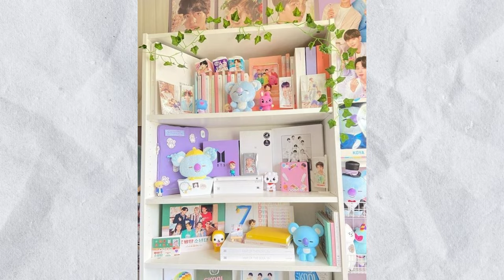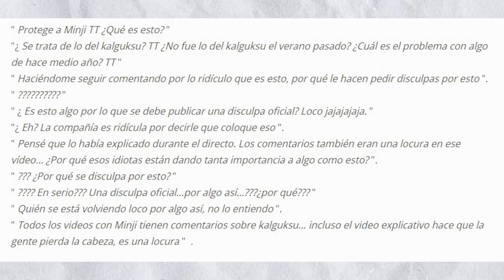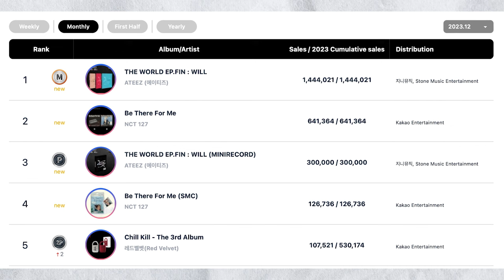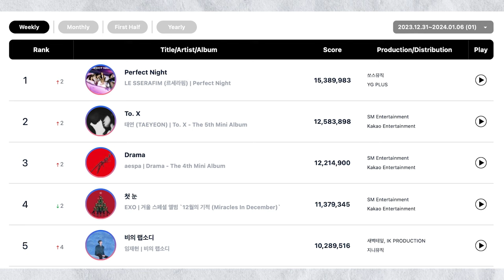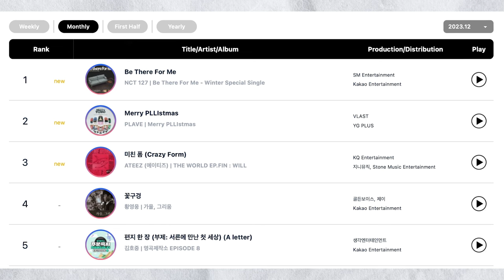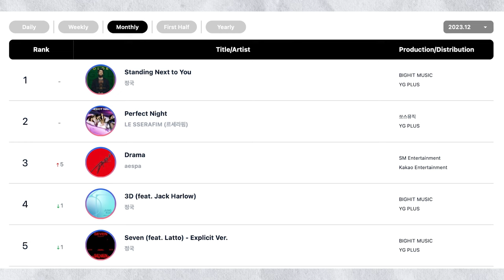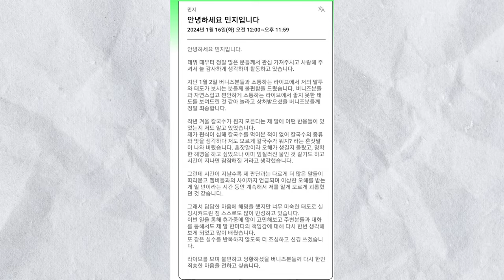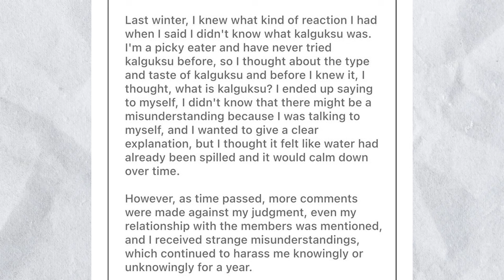🔥DE ÚLTIMO! REVELAN fotos de V y RM! LISA es CRITICADA! se DISCULPA con sus FANS!